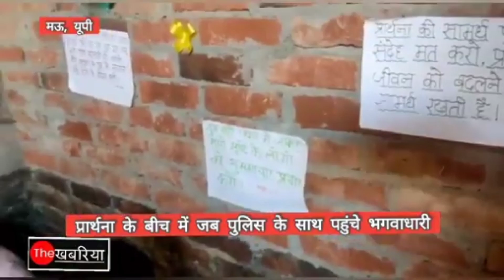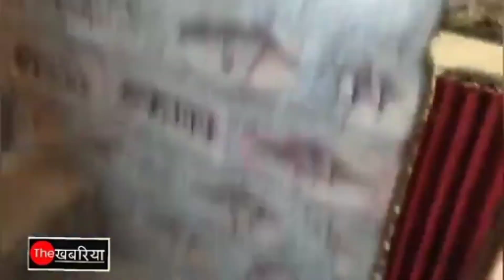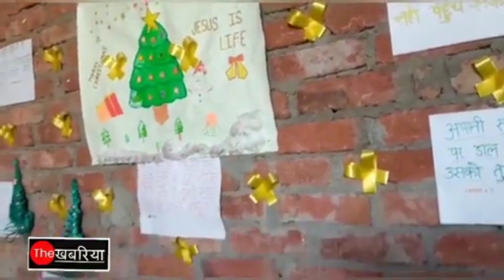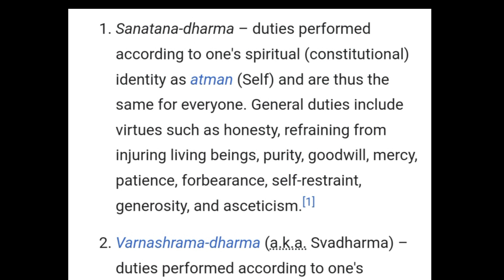डरा धमका के धर्म परिवर्तन ।।Forcefully conversion।। name sake Sanatanis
Note : Images and music used in this video are not owned by me personally , belongs to its original owners.